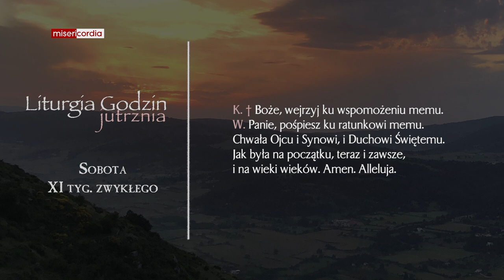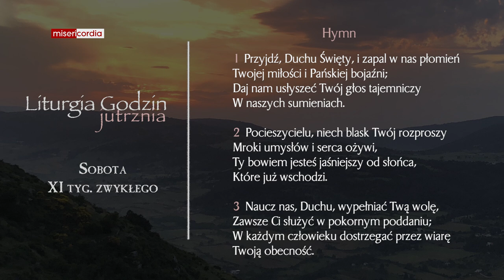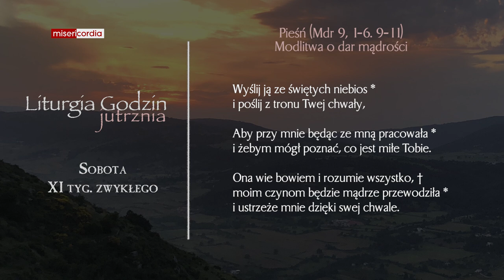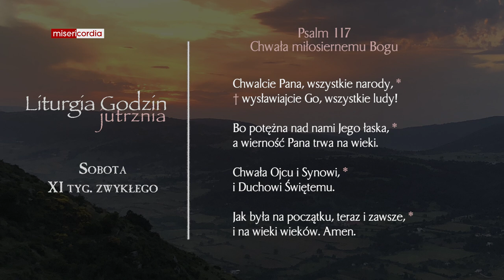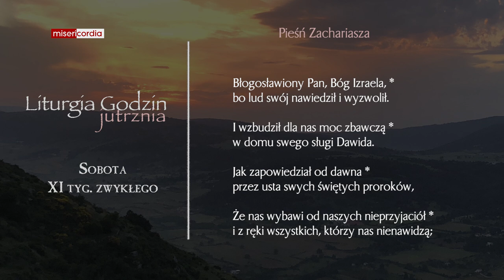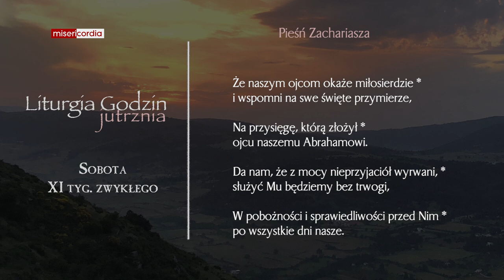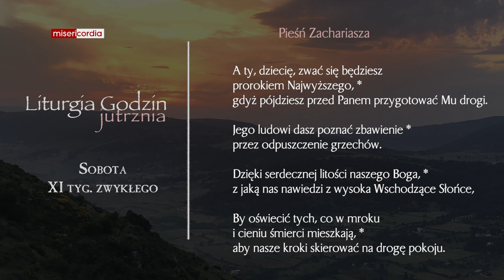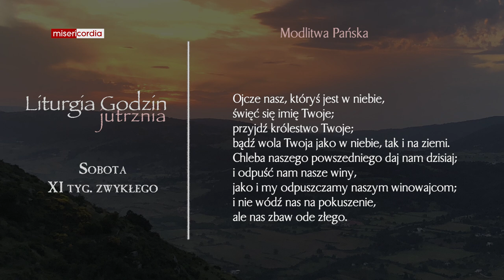Liturgia Godzin | Jutrznia | Sobota, XI tyg. zwykłego